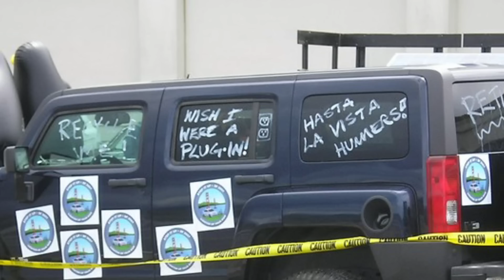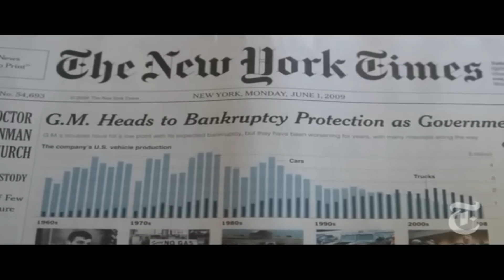अकेली SUV जो Land Cruiser को हरा पाई | The Evolution of Hummer SUVs and Their Rise and Fall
Hummer SUV was the only SUV that was able to Defeat a Land Cruiser in a war and Come Victorious

Hummer SUV India Launch